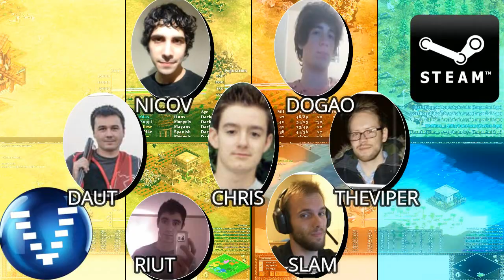Need For Speed Payback Conferindo o Game Gameplay Xbox One PT BR